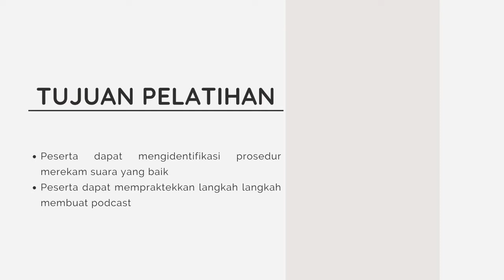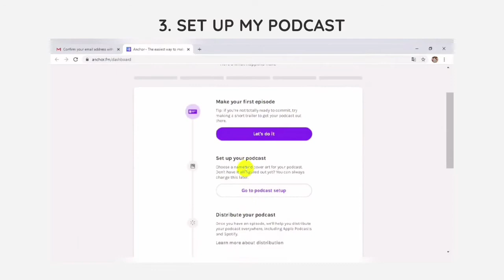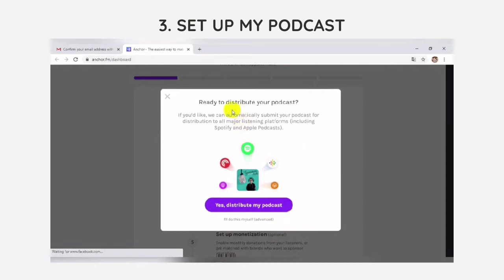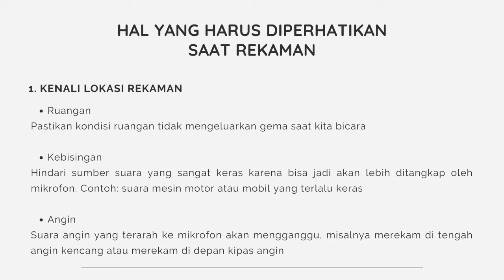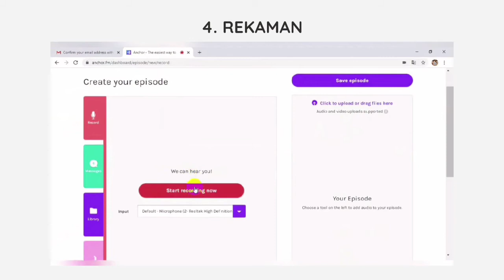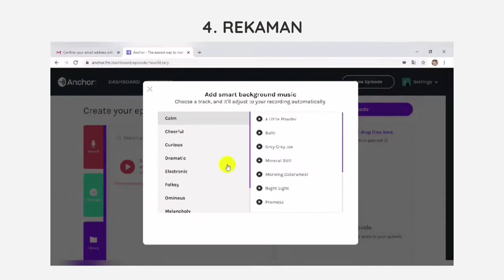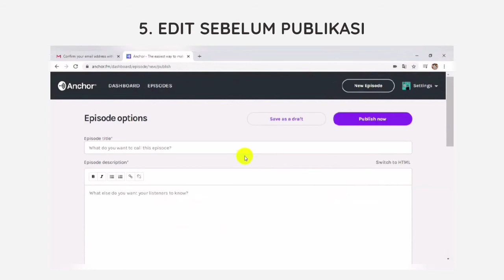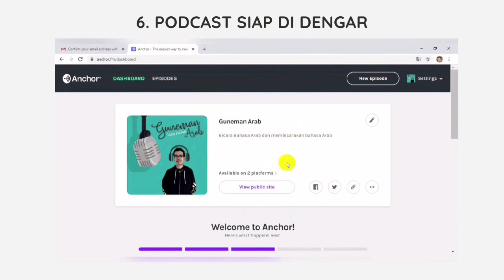Tutorial Membuat Podcast Menggunakan Anchor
Pengabdian Kepada Masyarakat (PKM) Program Studi Teknologi Pendidikan Universitas Negeri Jakarta di Kecamatan Makasar, Jakarta Timur, Tahun 2021.

Kegiatan Pendampingan Pemanfaatan Podcast untuk Pembelajaran Masa Adaptasi Kebiasaan Baru diperuntukkan Bagi guru di wilayah Kecamatan Makassar Jakarta Timur.

Pada materi ini mengacu pada beberapa topik bahasan yaitu langkah - langkah memproduksi podcast dengan software anchor